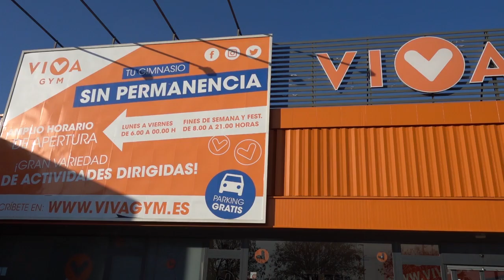Vídeo Tour Jerez